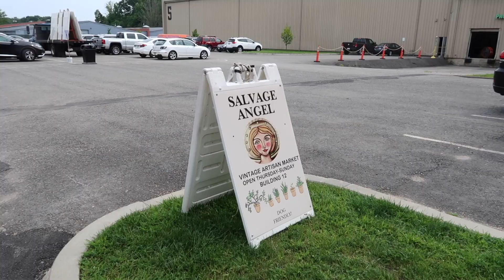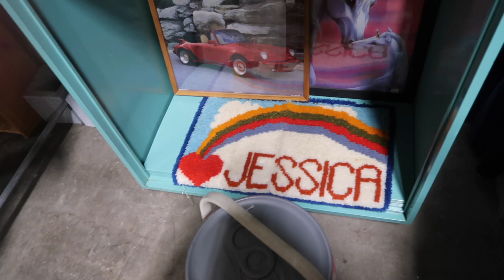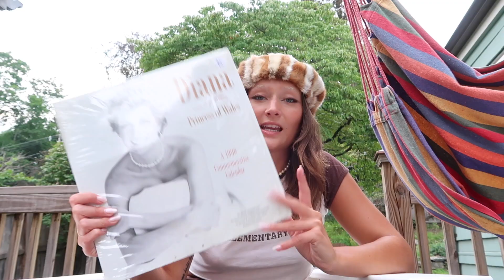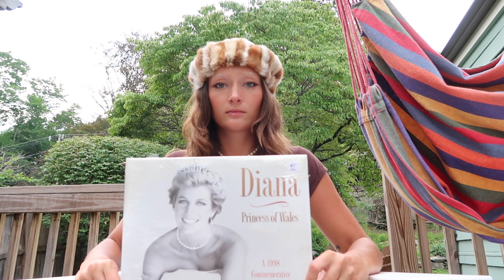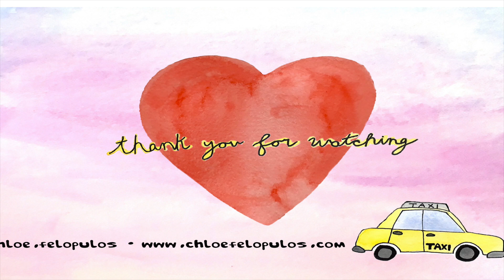SUMMER THRIFT TRY-ON HAUL!!!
Let me know if you liked this format or prefer the sort of vlog first then haul after vibe...!! As always let me know what else you want to see from meee:) Hope you're all doing good:)

LOVE YA!!

Xx Chloë